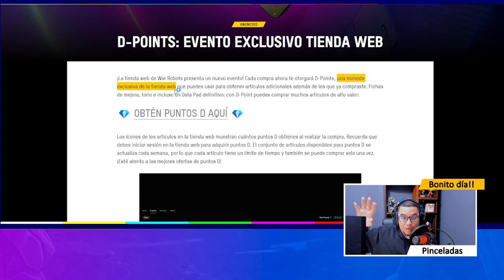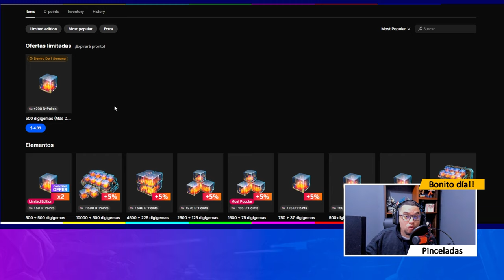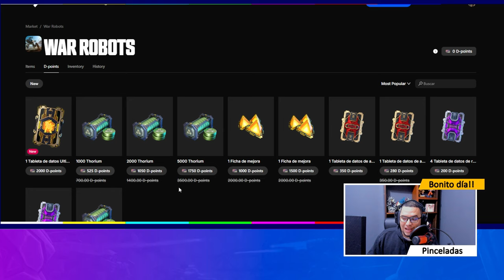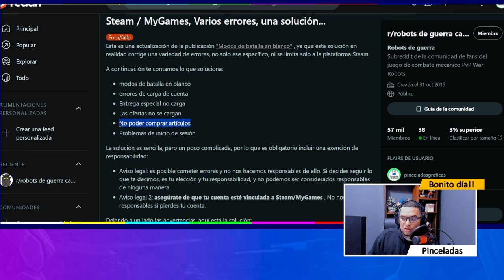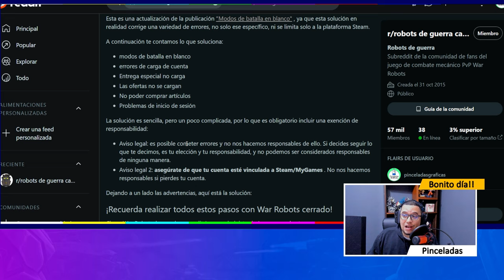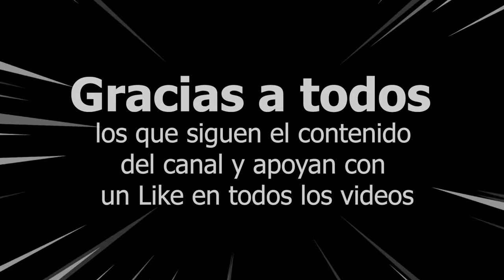ASÍ PODRÁS RECLAMAR EL NUEVO MARATON DE PREMIOS War Robots Update 10.4 WR